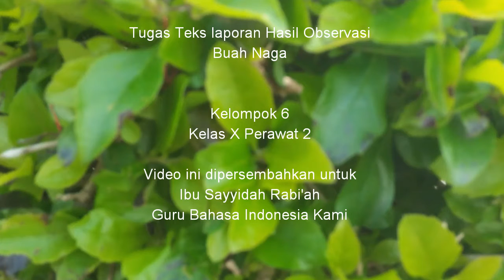BUAH NAGA (DRAGONBALL)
SEBELUM COVIDJUGA salah satu tugas bahasa indonesia